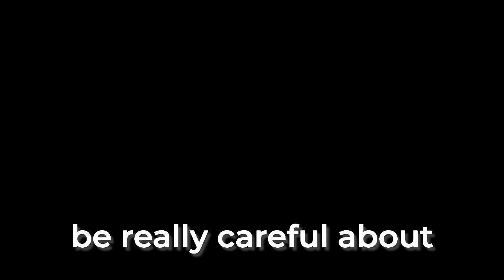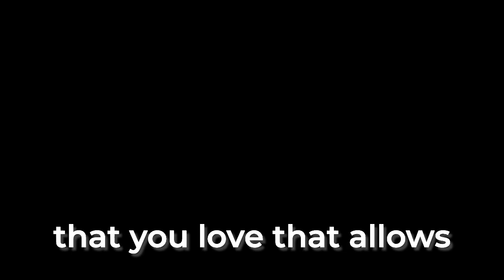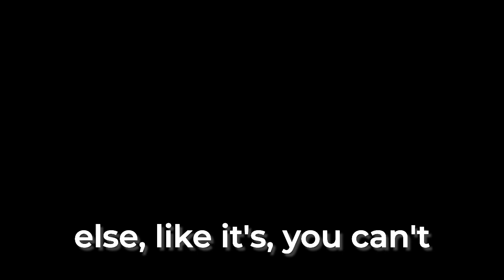What A Spinster Watched This Week: Instagram Face and The Persistent Myths About Women Over 40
One host. One microphone. One camera.

Amie is thrilled to introduce a new format for the podcast and YouTube! In this yet untitled series, listen as Amie monologues about some of the pieces of content that she's watched this week, and how they've changed (or solidified) how she thinks about single women in the pop culture narrative.

In this episode, Amie tackles Instagram Face. Social media has warped our perceptions of what a "normal", average, run-of-the-mill face looks like. How does that affect real women in the real world who are trying to live up to an impossible beauty standard?

She also looks at an old Newsweek article that may be the actual reason started a podcast about single women in the first place. In 1986 Newsweek casually dropped the statistic that a woman over 40 is more likely to be killed in a terrorist attack than to get married. Even though the stat was a lie, it colored the way that many Americans view the worth of women as they age.

If you like this video and want more content, there are more ways to live The Spinster Life.

Substack Newsletter: https:// .substack.com/